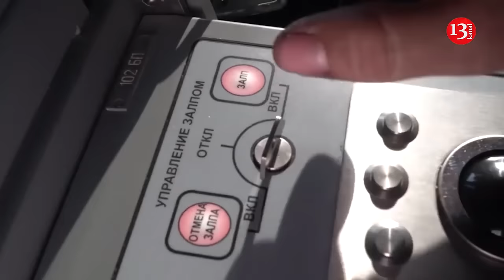Russia is fully ready for an Arctic war with NATO - Lavrov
Russia is ready for a potential conflict with NATO in the Arctic, said the Minister of Foreign Affairs of the country Sergey Lavrov.

“We see how NATO is intensifying exercises related to possible crises in the Arctic. Our country is fully ready to defend its interests in military, political and defense-technological terms,” Lavrov said.

According to Politico, the announcement was another display of military rhetoric from the Kremlin, which has repeatedly threatened the use of force against NATO and its allies, including the possibility of nuclear conflict.

The Arctic is the northernmost point of the Earth, and its territories belong to eight countries: Norway, Sweden, Finland, Denmark, Canada, the USA, Iceland and Russia. All countries, except Russia, are members of NATO.

Finland joined NATO last April following Russia’s invasion of Ukraine, and Sweden joined the alliance in March this year, bringing NATO’s membership to 32.

Lavrov also emphasized that “the Arctic is not NATO territory” and emphasized that other countries such as China and India have their own interests in the region.

Earlier, one of Moscow’s high-ranking officials warned that Finland would “suffer the worst” in the event of a war between NATO and Russia.

In February, Russia suspended its participation in the Arctic Council, an intergovernmental forum that includes Arctic countries. This was the result of a boycott by other participants after the start of Russian aggression against Ukraine. Despite this, some cooperation was partially restored.

The U.S. military is steadily boosting its presence near Alaska, deploying a destroyer and an Army unit armed with a long-range missile system as tensions rise due to stepped-up Russian and Chinese military activities near the Alaskan coast.

Over the past month, the destroyer USS Sterett has been dispatched to the Alaskan coast in response to the Russian navy ships operating in the area, Army troops have landed on a remote Alaskan island, and fighter squadrons and other aircraft based in Alaska have been placed on heightened alert. The actions follow a series of Russian air operations that skirted Alaskan airspace and as Russian and Chinese warships conducted joint exercises across the Pacific near Japan. Moscow has taken to flexing its muscles in the Indo-Pacific and the Arctic as its relationship with China deepens thanks in part to the war in Ukraine.